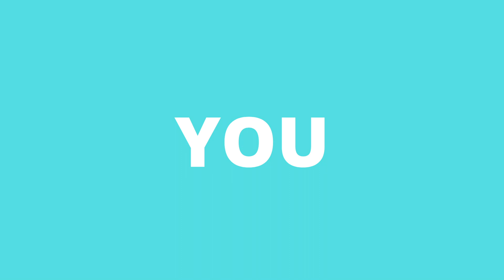Alaska: Rafting On The Wild & Scenic Gulkana River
Alaska has no shortage of adventures- if you're looking to get out into the wild and explore the beautiful backcountry of this incredible state a raft trip down the wild and scenic Gulkana River might just be exactly what you've been looking for!

We are so grateful, you’ve joined us on this adventure!

LIFE JACKETS
WATERPROOF BAG
NEOPRENE BOOTIES

▶︎ TAKE A TRIP ACROSS THE USA WITH US: @

❤ JOIN OUR JOURNEY: Small free ways you can help keep our channel going!

We are not, adventure, RV, or travel experts nor do we pretend to be. We share our experiences, our opinions, what works for, and what doesn’t. When in doubt you should always do additional research!

We are a participant in the Amazon Services LLC Associates Program, an affiliate advertising program designed to provide a means for us to earn fees by linking to Amazon.com and affiliated sites, which comes at no additional cost to you. So no worries, but we did think you ought to know!